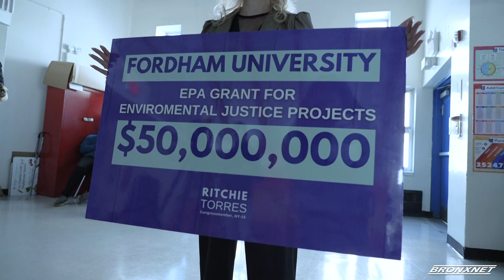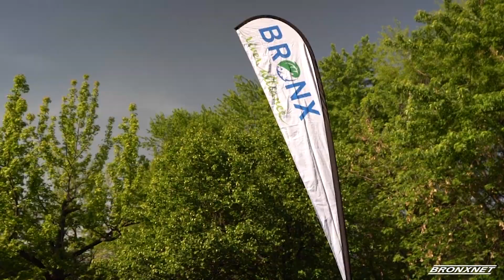EPA 50M Grant Awarded to Fordham U for Environmental Justice Research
U.S. Representative Ritchie Torres and Fordham University representatives hosted an event at the Mary Mitchell Family & Youth Center to announce that the Environmental Protection Agency selected the university to be one of 11 recipients for the “Environmental Justice Thriving Communities Grantmaking Program.” Fordham received $50 million in federal funding.

Reporter: Chris Cumella